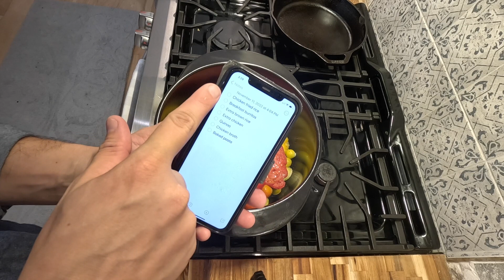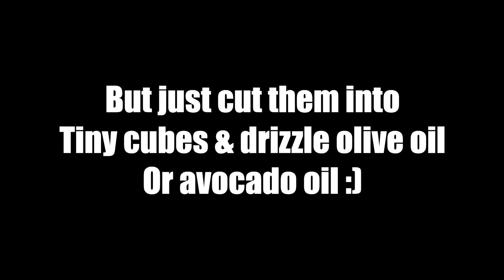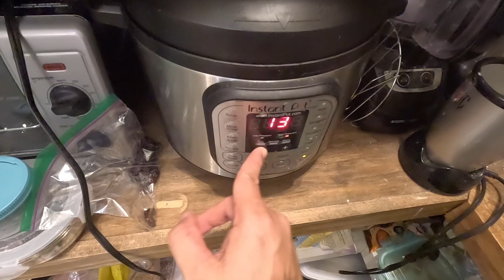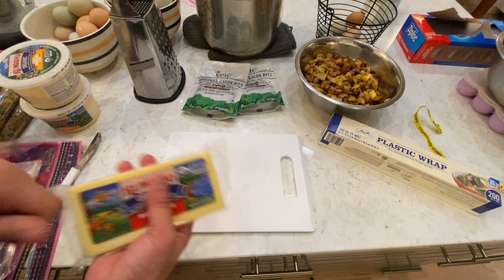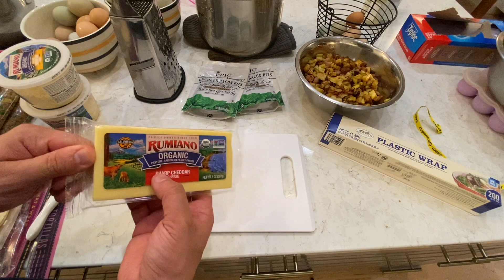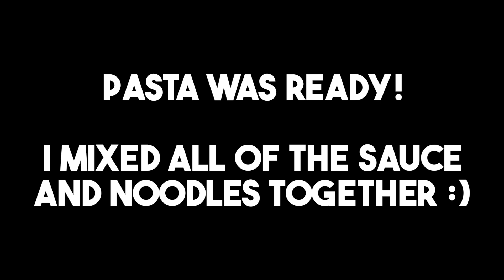Our Azure Standard Haul Freezer Meals| 6 Months Of Meals! 😳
Our Azure Standard Haul Freezer Meals| Healthy Freezer Meals

In this video, we're sharing our latest freezer meals from our Azure Standard Haul 2022. This haul includes gluten free freezer meals that are perfect for anyone on a gluten free diet!

We know that not everyone is gluten free, so we've prepared a variety of meals that can be easily frozen and eaten when you're in a hurry. From quick and easy dinners to healthy breakfasts, you'll have everything you need to get through your day without having to cook!